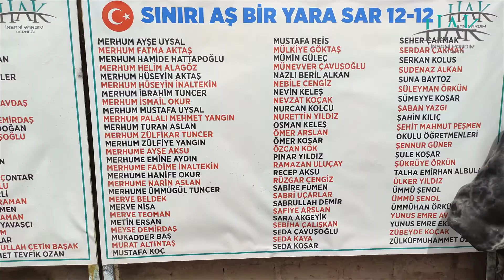SINIRI AŞ BİR YARA SAR 12.ETAP 12.KUYU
ABDÜLHADİ ÇALIŞKAN
AFİFE TANIŞ
AHMET TANIŞ
ALİ ALTAY
ALİ DERTLİ
ALİ FÜMEN
ALİ KAHRAMAN
ASENAT ERBAŞ
ASLI SARI
AYÇA ÇAVUŞOĞLU
AYNUR BAYTOZ
AYŞE ARSLAN
AYŞE KARADAĞ
AYŞE REYHAN BAŞAK
BARAN RUŞEN ALKAN
BASRİ K GANİ K
BİLAL CAR
BURAK GIYAR
BURHAN ALKAN
BÜŞRA ALBULAK
BÜŞRA ALTINTAŞ
CANAN ENGÜDAROĞLU
CENGİZ FİGEN FİLİZ ALKIÇ
ÇİĞDEM ÖZALP
DENİZ CAR
DOĞAN ESEN
DURDANE TANIŞ
DURMUŞ ÖRKÜN
EBRU BAYTOZ
ELİF BUSE ALBULAK
ELİF MİRAY BAYTOZ
EMİNE DERTLİ
EMİNE UÇAR
EMİR ALBULAK
ENVER BAYTOZ
EROL AKSU
ERSİN ERMURAT
ESENGÜL ŞİMŞEK
ESMA ALTINTAŞ
EYUP TANIŞ
FADİLE MUTLU
FADİME ASLAN
FAHRETTİN FÜMEN
FATİH AKSU
FATMA OKUR
FIDAN KÜÇÜK
FİLİZ ERGÜN
GÖKHAN BAYTOZ
GÜLCAN ALKAN
GÜLSÜM ÖRKÜN
HAFİZE ESEN
HAKAN YAYLA
HANDAN YILMAZ
HANDE ALBULAK
HANİFE DERTLİ
HATİCE AKSU
HATİCE AYDIN DURAN
HAVA YAVUZ
HAZEL BÜYÜKTAZELER
HURİ KOŞAR
HÜMA BAYTOZ
HÜSEYİN-İSMAİL ÇAVDAŞ
HÜSEYİN CENGİZ
HÜSEYİN OĞUZ DEMİRDAŞ
İLKAY-SONER ERDOĞAN
İLKE SELİN ÇAVUŞOĞLU
İREM ALKAN
KADİR KOŞAR
KADRİYE ARSLAN
KÖKSAL AİLESİ
KÜBRA ADALET ÇONTAR
LEYLA İLYASOĞLU
MAHMUT DEMİRLİ
MAKBULE KAHRAMAN
MAKFİRE KÖLEMEN
MEHMET KAHRAMAN
MEHMET NURİ YAVAŞÇI
MELEK BAYRAM
MELEK UÇARLAR
MERHUM ABDULLAH ÇETİN BAŞAK
MERHUM AHMET TEVFİK OZAN
MERHUM AYŞE UYSAL
MERHUM FATMA AKTAŞ
MERHUM HAMİDE HATTAPOĞLU
MERHUM HELİM ALAGÖZ
MERHUM HÜSEYİN AKTAŞ
MERHUM HÜSEYİN İNALTEKİN
MERHUM İBRAHİM TUNCER
MERHUM İSMAİL OKUR
MERHUM MUSTAFA UYSAL
MERHUM PALALI MEHMET YANGIN
MERHUM TURAN ASLAN
MERHUM ZÜLFİKAR TUNCER
MERHUM ZÜLFİYE YANGIN
MERHUME AYŞE AKSU
MERHUME EMİNE AYDIN
MERHUME FADİME İNALTEKİN
MERHUME HANİFE OKUR
MERHUME NARİN ASLAN
MERHUME ÜMMÜGÜL TUNCER
MERVE BELDEK
MERVE NİSA
MERVE TEOMAN
METİN ERSAN
MEYSE DEMİRDAŞ
MUKADDER BAŞ
MURAT ALTINTAŞ
MUSTAFA KOÇ
MUSTAFA REİS
MÜLKİYE GÖKTAŞ
MÜMİN GÜLEÇ
MÜNEVVER ÇAVUŞOĞLU
NAZLI BERİL ALKAN
NEBİLE CENGİZ
NEVİN KELEŞ
NEVZAT KOÇAK
NURCAN KOLCU
NURETTİN YILDIZ
OSMAN KELEŞ
ÖMER ARSLAN
ÖMER KOŞAR
ÖZCAN KÖK
PINAR YILDIZ
RAMAZAN ULUÇAY
RECEP AKSU
RÜZGAR CENGİZ
SABİRE FÜMEN
SABRİ UÇARLAR
SABRULLAH DEMİR
SAFİYE ARSLAN
SARA AKGEYİK
SEBİHA ÇALIŞKAN
SEDA ÇAVUŞOĞLU
SEDA KAYA
SEDA KOŞAR
SEHER ÇAKMAK
SERDAR ÇAKMAK
SERKAN KOLUS
SUDENAZ ALKAN
SUNA BAYTOZ
SÜLEYMAN ÖRKÜN
SÜMEYYE KOŞAR
ŞABAN YAZGI
ŞAHİN KILIÇ
ŞEHİT MAHMUT PEŞMEN OKULU ÖĞRETMENLERİ
ŞENNUR GÜNER
ŞULE KOŞAR
ŞÜKRÜYE ÖRKÜN
TALHA EMİRHAN ALBULAK
ÜLKER YILDIZ
ÜMMÜ ŞENOL
ÜMMÜ ŞENOL
ÜMMÜHAN ÖRKÜN
YUNUS EMRE AVCI
YUNUS EMRE EKEÇ
ZÜBEYDE KOÇAK
ZÜLKÜFMUHAMMET ÖZDEN